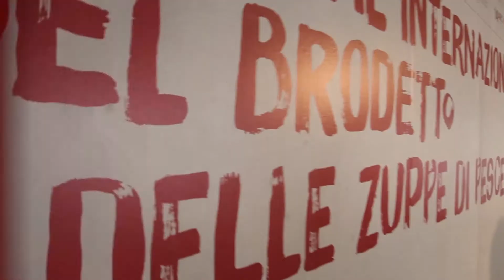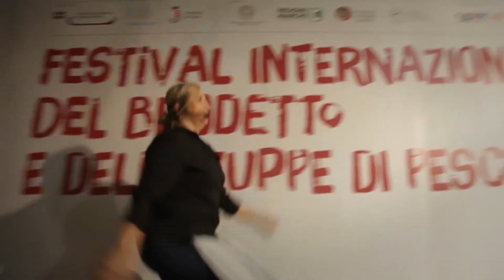Festival internazionale del brodetto e delle zuppe di pesce - VIDEO REPORT